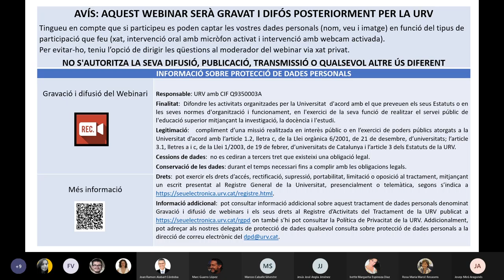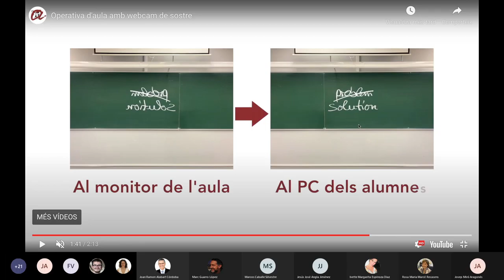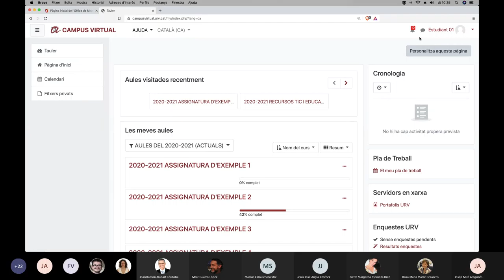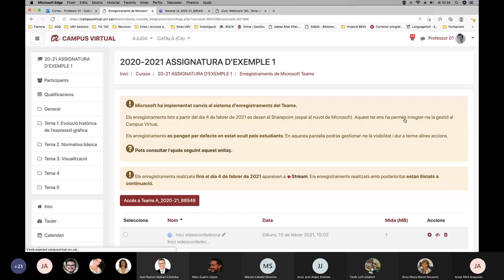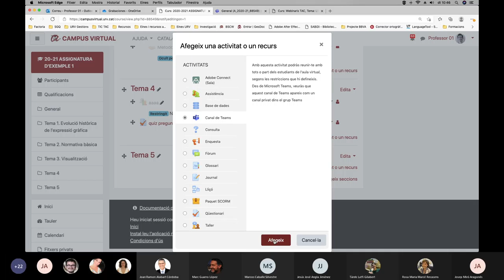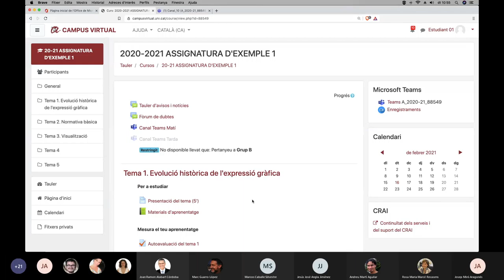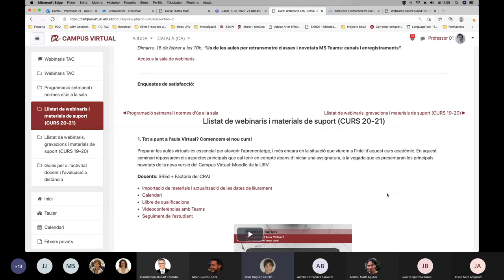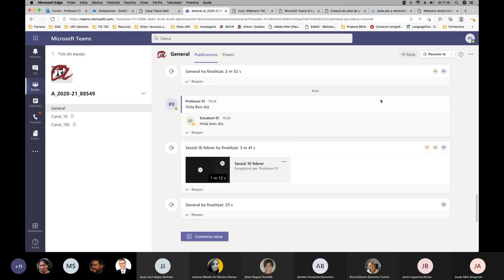Ús de les aules per retransmetre classes i novetats MS Teams: canals i enregistraments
16 de febrer de 2021

Repassarem l'ús de les càmeres i micròfons de les aules per a poder retransmetre una classe en directe mitjançant el Teams. També veurem com crear canals de Teams a l'aula virtual, els canvis relacionats amb els enregistraments i la seva integració amb l'aula virtual.